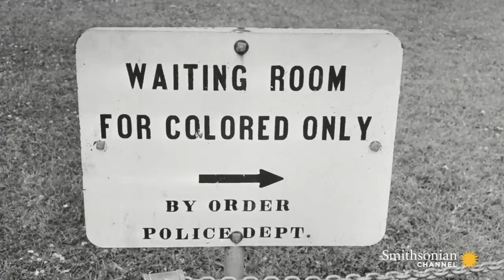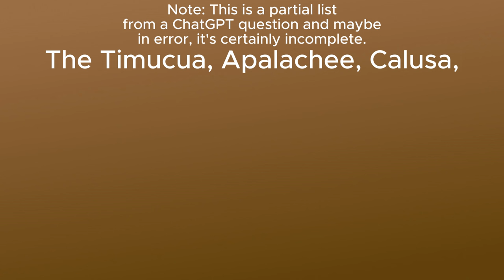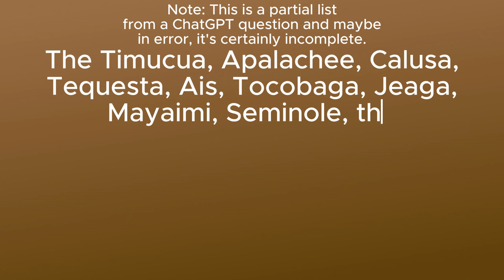is Scared for America. Satan is Running the World!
Taylor was once a huge Insta model and influencer and now she feels guilty and ashamed of all the "bad" stuff she used to do, but, Jesus saved her.

And if you're lost, she can help you get saved too. Glory!